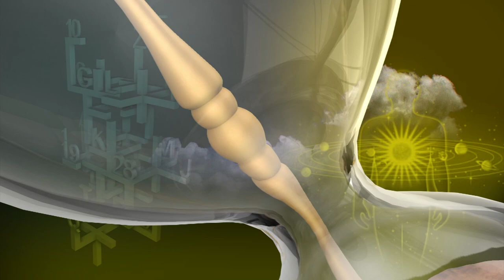இன்றைய ராசி பலன் | Indraya Rasi Palan | தினப்பலன் | Mahesh Iyer | 11/02/2020 | Puthuyugam TV